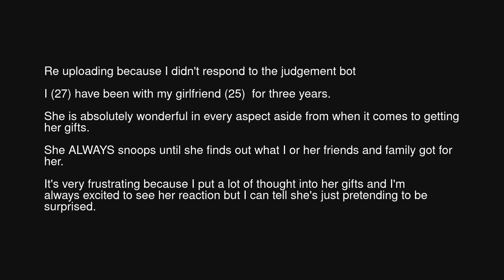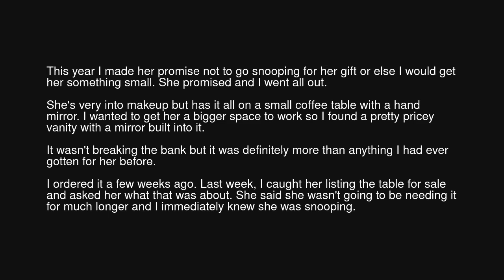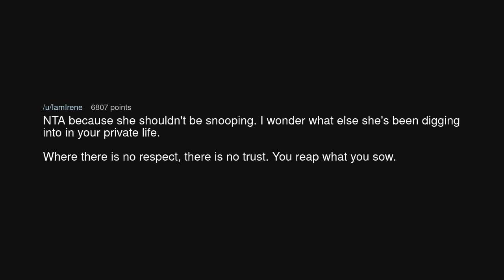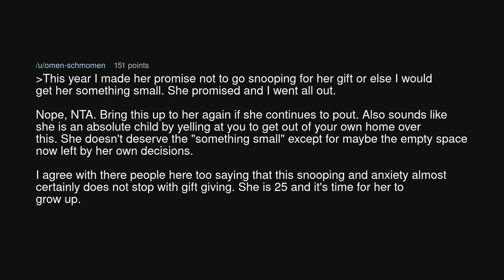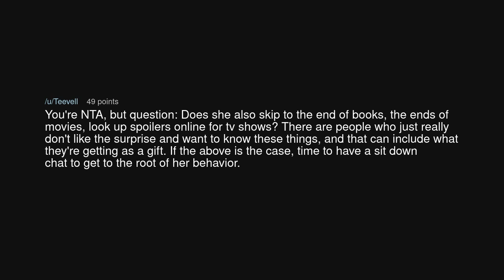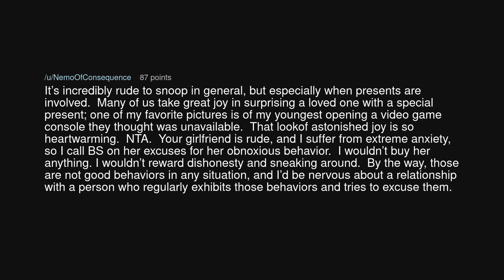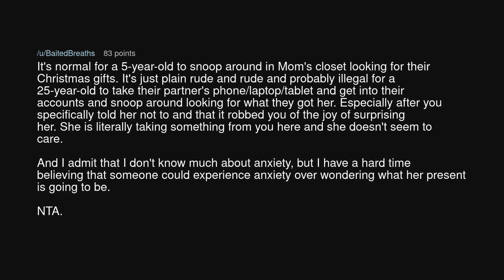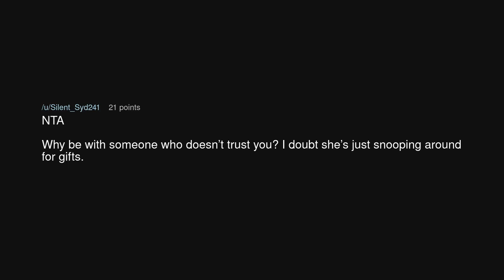AITA for canceling my girlfriend's christmas gift and not buying her another?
AITA for canceling my girlfriend's christmas gift and not buying her another? (r/AmITheAsshole)

Source: christmasgift_ta on Reddit (link removed at the insistence of YouTube)